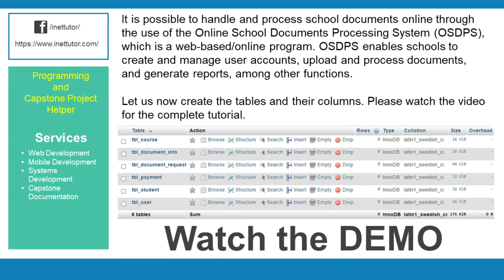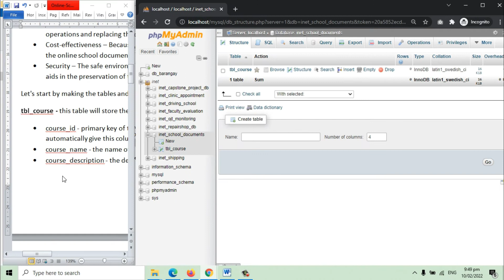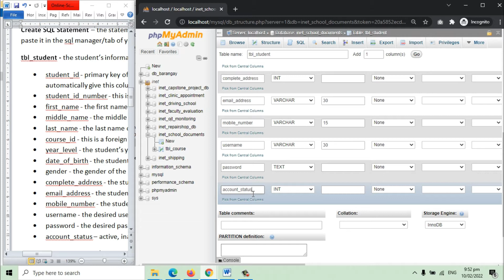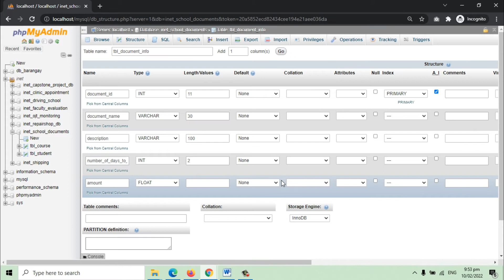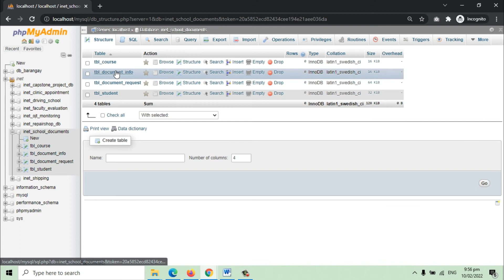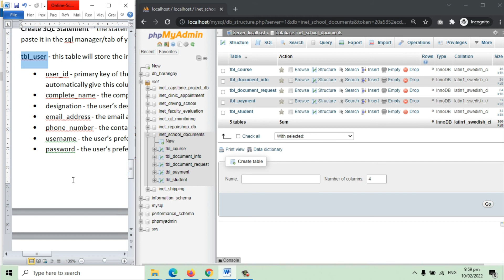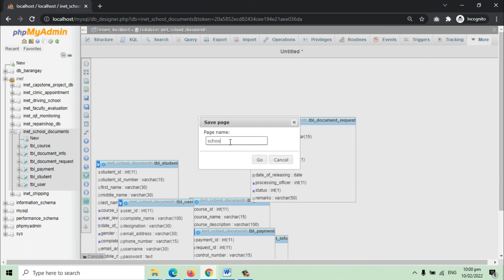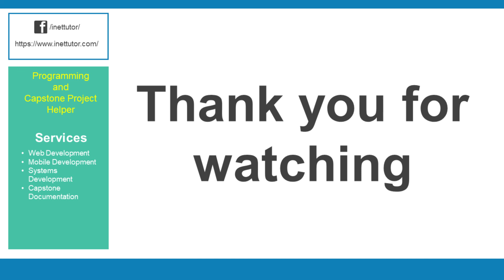Online School Documents Processing System Free Database Design Tutorial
It is possible to manage and process school documents online through the use of the Online School Documents Processing System (OSDPS), which is a web-based/online tool. OSDPS enables schools to create and manage user accounts, upload and process documents, and generate reports, among other things.